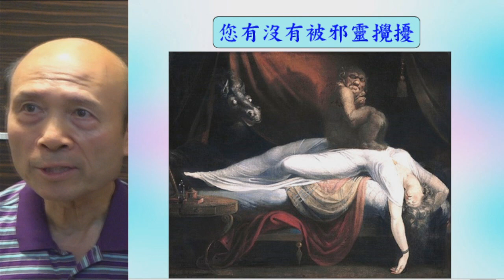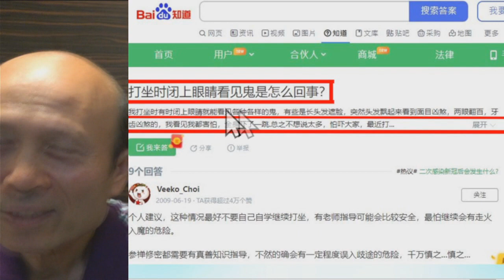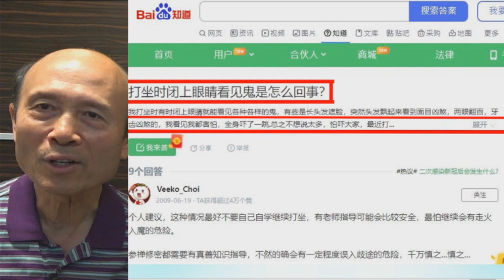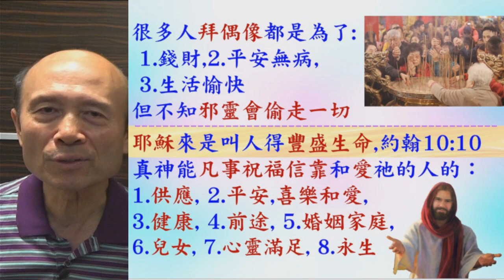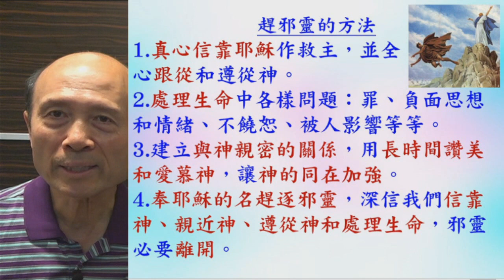您有沒有被邪靈攪擾,您有沒有鬼魘,容易抑鬱,和聽到內心有聲音控訴您和叫你自殺,我願意幫助您-葉牧師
您有沒有被邪靈攪擾,您有沒有鬼魘,容易抑鬱,和聽到內心有聲音控訴您和叫你自殺,我願意幫助您

1. 與主的關係：怎樣建立與主相愛的關係，怎樣從主的愛得力，怎樣深信神的供應和計劃。
2. 處理生命：怎樣不被人、罪、負面思想情緒和潛意識、婚姻和生活的問題、和侍奉的問題影響。
3. 進入不同層次的侍奉：侍奉可以由簡單的生活見證，到建立別人的靈命，或進入策略性的侍奉。

《輕鬆得勝》的特色：
1. 一目了然：簡單知道怎樣處理和發揮生命。
2. 有實際可行的方法：我和很多人曾20年實際地應用。
3. 可以輕鬆喜樂地得勝：可以在恩典中輕鬆喜樂地處理任何問題，不需要在壓力下成長。因為耶穌的軛是容易的，而神喜悅我們任何真心的努力。
4. 活出《輕鬆得勝》並不太難：處理和發揮生命並不是遙不可及。

請肯定戶口名字是：Global Fire Missions Ministries Limited.